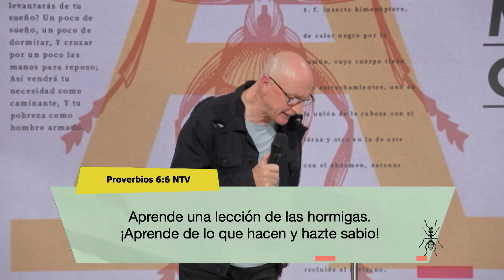Aprende de las hormigas - Andrés Corson | Prédicas Cristianas 2023